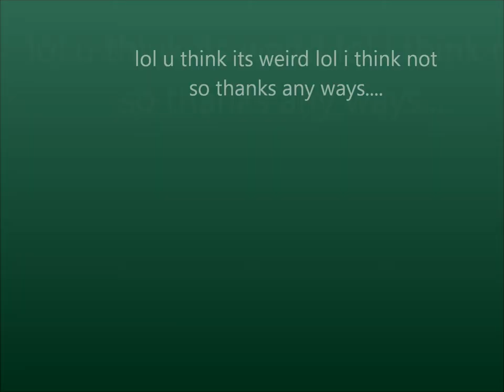my minecraft photos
minecraft yay minecraft